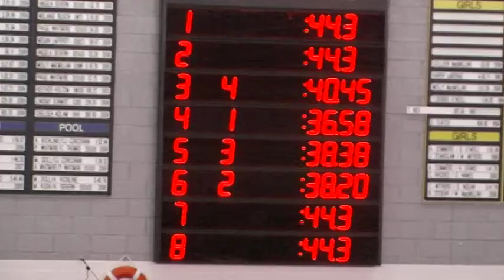50y Back CBSW US Swimming meet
Middle Atlantic Elite Meet (Jan. 22-24, 2010) qualifier